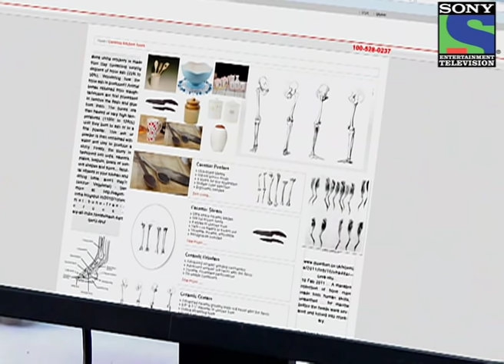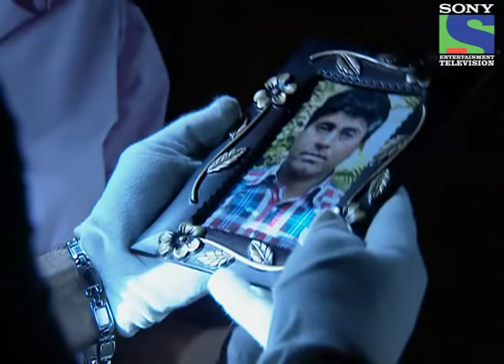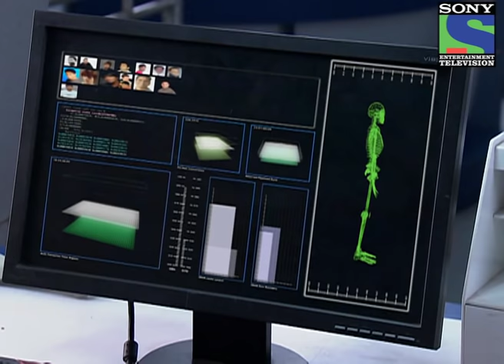Raaz Haddiyo Ki Crockery Ka - Episode 916 - 10th February 2013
Riya's Husband urgently calls Team CID in the restaurant as her Wife dies after drinking the soup which was cooked by one of the Chef. Dr. Salunkhe and Taarika check the crockery and also reveal to ACP Pradyuman that Riya's death occurred due to allergy. Dr. Salunkhe reveals to Sachin that this crockery is made up of Human bones. Team CID tries to collect more information about the Crockery and also succeeds in the area where Crockery is made. Who is killing innocent people and using their bones for making Crockery? Let's unfold the mystery of Crockery and Bones with Team CID.